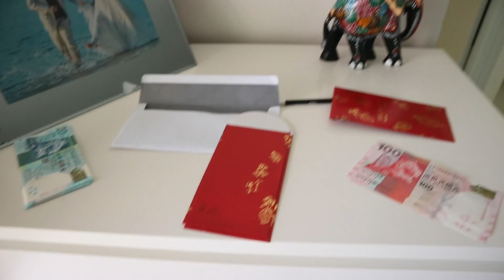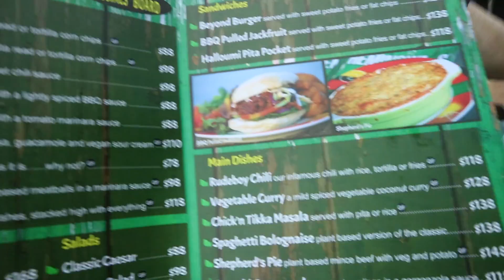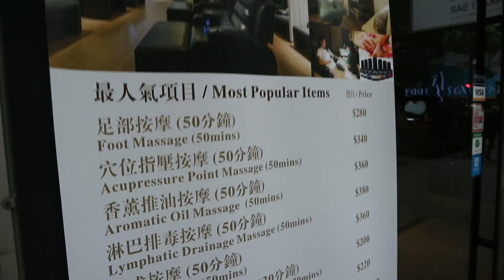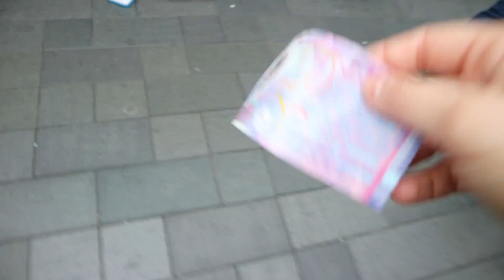Hong Kong Vlog!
Finally, one more vlog.

Vlogs are my favourite to film, what about you? You like Vlogs or sit down videos?

By the way, Thank you for stopping by.